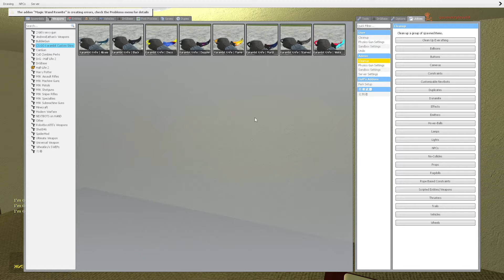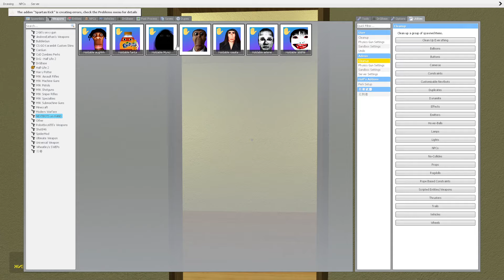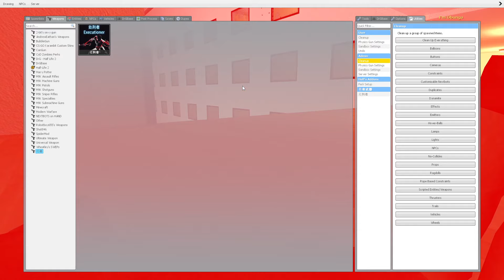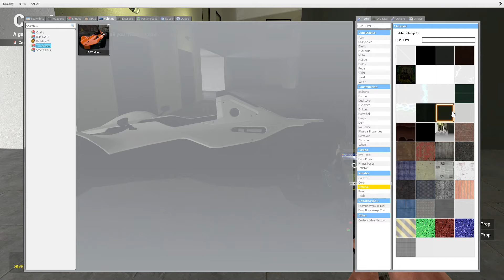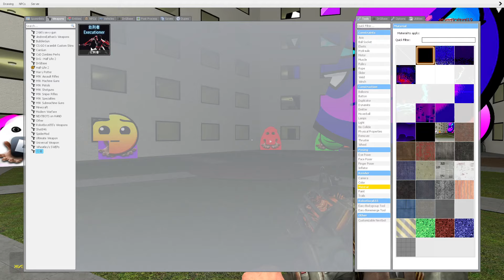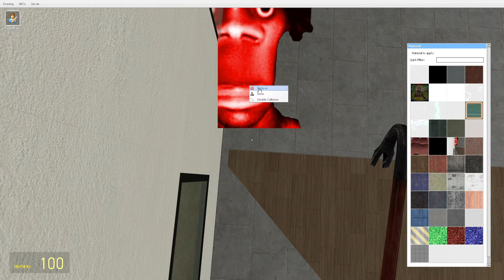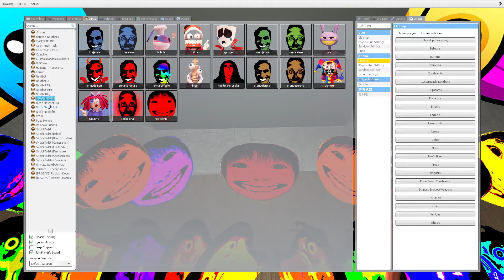NEW Lobotomy Dash Nextbots and YOSHIE FAMILY PACK IN HOTEL Ultimate Nextbots Garry's Mod pt7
👘 Garry's Mod